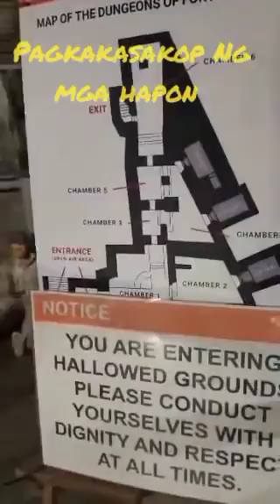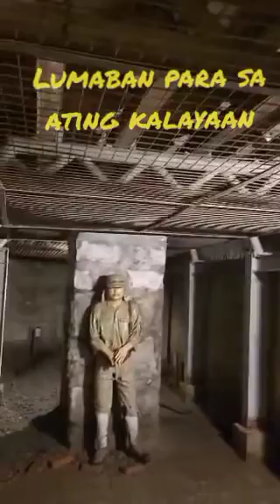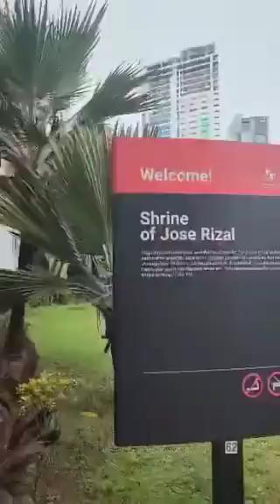Makasaysayang Fort Santiago,Intramuros...